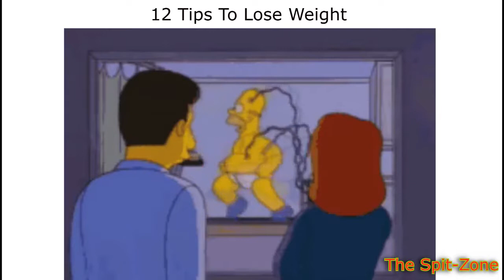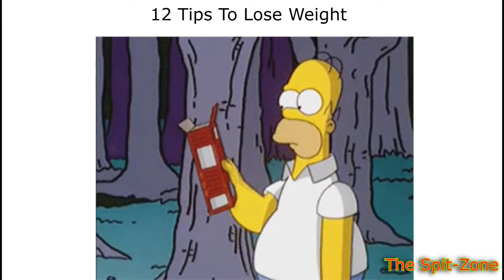12 Simpsons Tips To Losing Weight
Homer Simpsons weight lost journey.

1. Don't skip breakfast
2. Use a smaller plate
3. Avoid Processed Foods
4. Get more active
5. Eat regular meals
6. Limit Alcohol consumption and cigarettes
7.    Eat plenty of fruit and vegetables
8.    Drink plenty of water.
9.    Eat high-fibre foods
10. Read food labels
11. Add protein to your diet
12. Limit Your Intake of Added Sugar

Follow @The Spit-Zone on Facebook